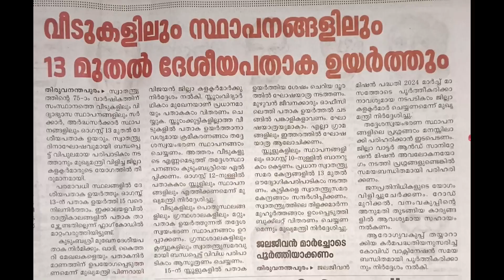Independence Day-75th Anniversary- The National Flag will be hoisted at Homes & Institutions from 13